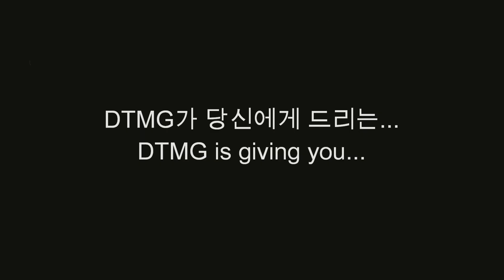BIGBANG - Blue - DTMG 록 리믹스 Rock Remix (Sneak Peek)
새로운 우리의 동영상을보고 구독하십시오!